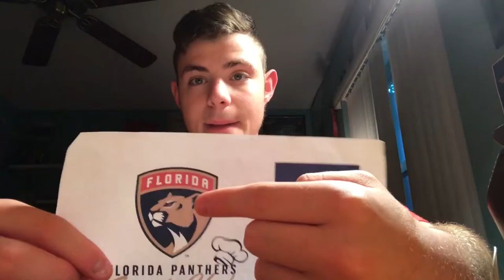The Florida Panthers will have new uniforms for the 2017-18 Season!